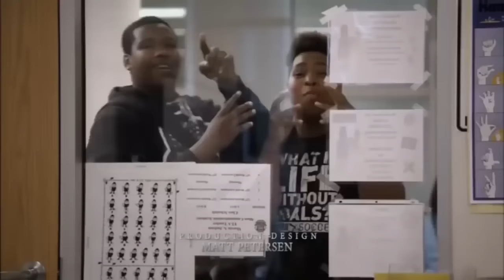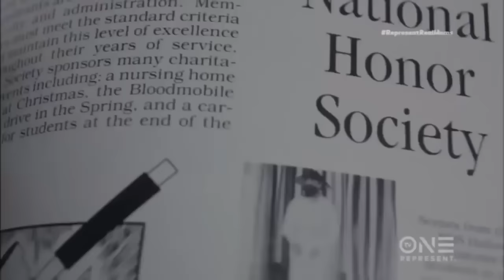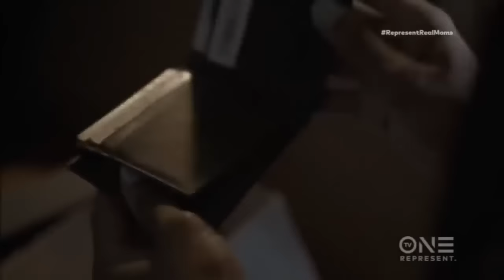Hear No Evil | Lifetime TV One Movie | ShuziaTV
A deaf high school student has her hearing restored suddenly and her family finds out that she can hear more than just people.

Director: Russ Parr
Writer: Russ Parr
Stars: Jahnee Wallace, Jill Marie Jones, Richard T. Jones

ShuziaTV claims no rights to this movie.

About Shuzia!